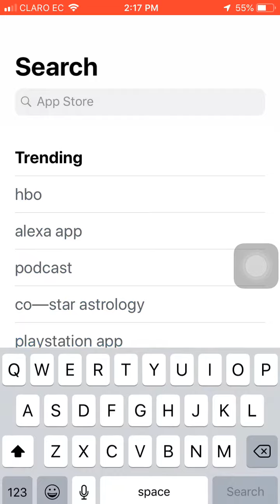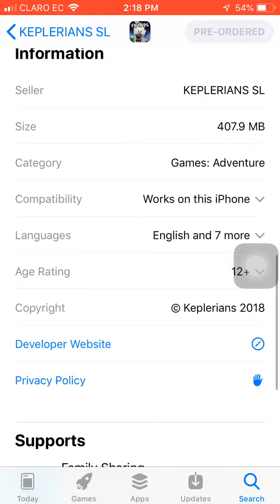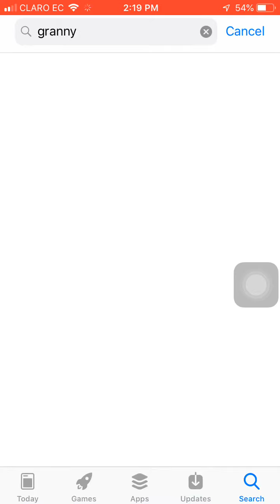Ice Scream 5/Friends Adventure Pre Registration And Realese Date But No Ice Scream 4 Update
Ice Scream 5/Friends Adventure Realese Date: 17/9/2021